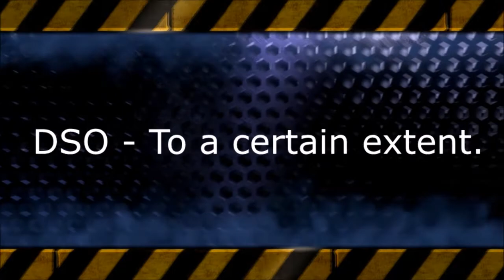DSO - To a certain extent. ,,1'' - Restoration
DSO - Do určité míry. ,,1'' - Uzdravení

První díl z nové originální serie Do určité míry je tu. Doufám že se vám to bude jako start líbit.